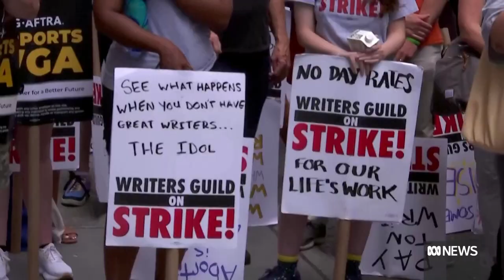How Australian TV shows and movies will be impacted by the SAG-AFTRA strike | ABC News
The Media, Entertainment and Arts Alliance (MEAA) says a small number of Australian productions currently underway may be impacted by the SAG-AFTRA actors' strike.

“MEAA representatives are in dialogue with the producers of those productions and will advise crew and performer members of their rights if work is interrupted by the strikes," MEAA chief executive Erin Madeley said.

Ms Madeley says the MEAA  stands in solidarity with SAG-AFTRA and fully supports the actors and screenwriters who are going on strike.

"Their struggle is our struggle and a win in Hollywood will set the standard for improvements for screen performers around the world," she said.

"We call on the major Hollywood studios to negotiate in good faith to resolve the issues and meanwhile will be urging MEAA members to publicly show their support for their performer and writer colleagues in the US.

The strike is set to have repercussions around the world as many Hollywood productions being filmed overseas still have contracts with the SAG.

In the 2021 financial year international feature film productions spent more in Australia than the local productions did.

According to Screen Australia, foreign productions spent $510 million whereas local productions spent $500 million.